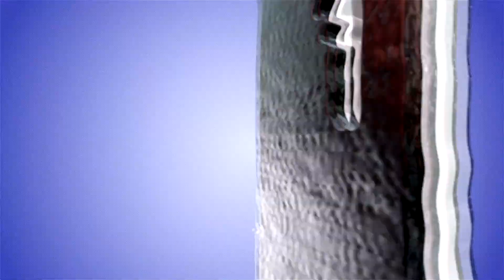Capital Battlegrounds Presents: STRATOSPHERE vs BANGER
RIP KEVIN "DIRTY HUNNIT WOP" GIVENS

Make sure to comment and take our poll to let us know who you think won.

Event: Capital Battlegrounds Armageddon 2
(@BronzeAlmighty13x_) Stratosphere vs Banger
Date: Saturday, May 11th
Location: Red Lounge | 2013 14th ST NW, Washington DC

Follow The Team: @CapitalBattlegrounds @CBGDMV @LewinskyMonroe @Maurice_Chavezz